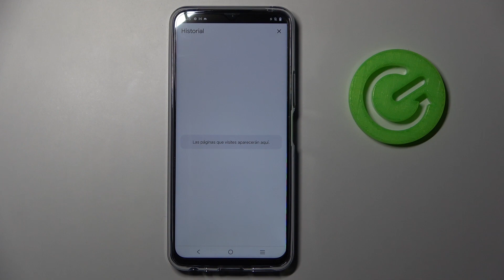Cómo borrar el historial en VIVO Y33s - historial de Google Chrome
Hoy te presentamos cómo eliminar los datos de navegación de Google Chrome en tu VIVO Y33s. Si quieres saber cómo borrar el historial de tu VIVO Y33s, sigue nuestro tutorial y hazlo en un par de segundos.

¿Cómo borrar el historial de Internet en VIVO Y33s? ¿Cómo borrar el historial de páginas en VIVO Y33s? ¿Cómo borrar cookies de VIVO Y33s? ¿Cómo borrar datos de navegación de VIVO Y33s? ¿Cómo eliminar el historial de VIVO Y33s? ¿Cómo borrar datos de navegación de Google Chrome?